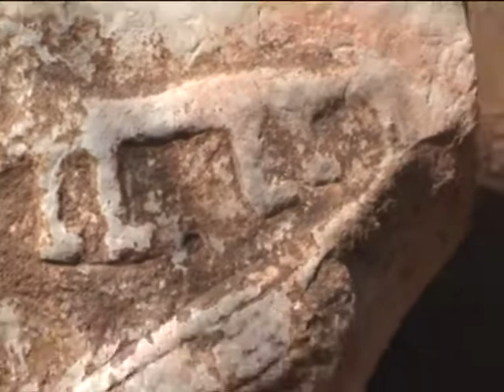مزگەفتا بارزان بەشی یەکەم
28.266.shweenewar